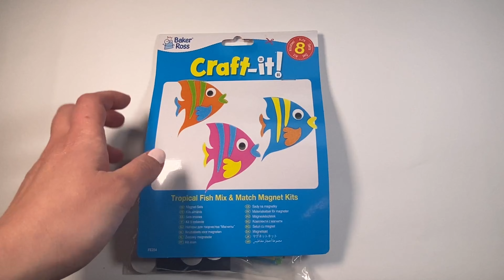French words for children - Vocabulaire anglais/français - [Fish & colors - Poisson & couleurs]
Today we are learning French words on:
- colors (basic colours)
- basic fish body parts.

Rainbow Maman, while working on this fun arts and crafts project, will help us learn french words

Aujourd'hui, nous allons faire un atelier manuel tout en découvrant les parties du poisson et en révisant nos couleurs !

La chaine Rainbow Maman est consacrée à l’apprentissage de vocabulaire simple français-anglais pour petits…. et pour plus grands! Toutes ces notions sont créés/imaginées en observant les intérêts actuels de mes enfants.
Raibow Maman is about learning basic vocabulary in French and English. From little ….to not so little kids! These videos exist solely by observing my own children’s interest.